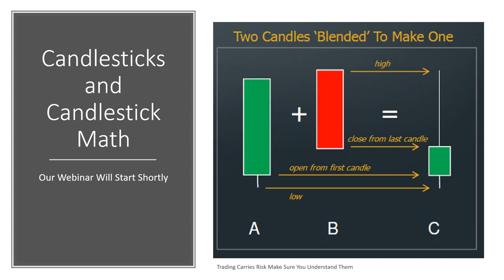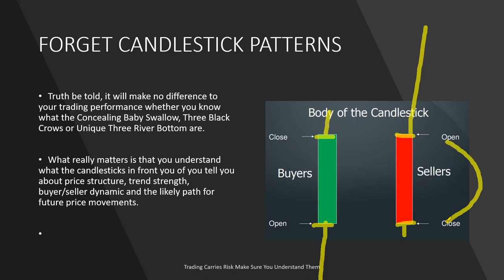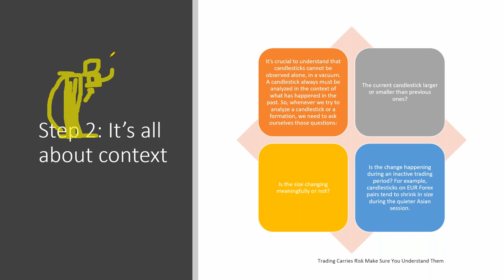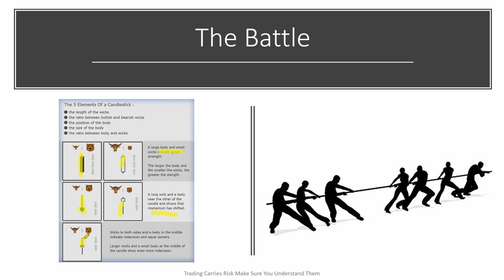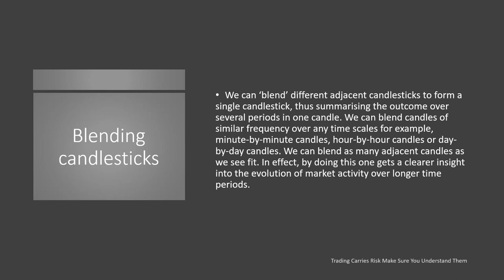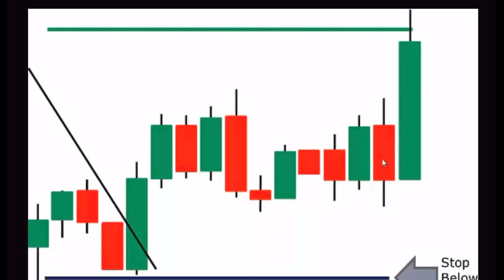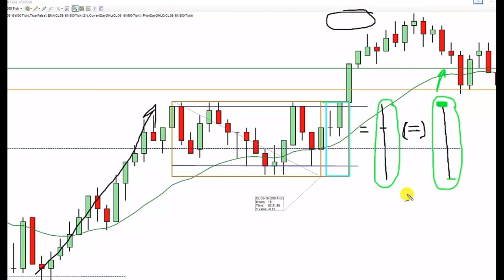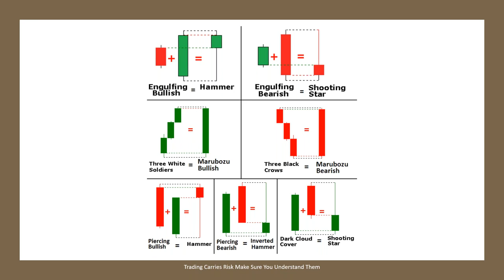Interpreting Forex Candlesticks - The New Math for Trading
Candlestick pattern recognition is difficult and does not really help us much in short term trading. Traders are always trying to interpret price action and understand what charts are saying. Using candlestick math, which allows you to easily add together the most recent candles and figure out what price action is saying.